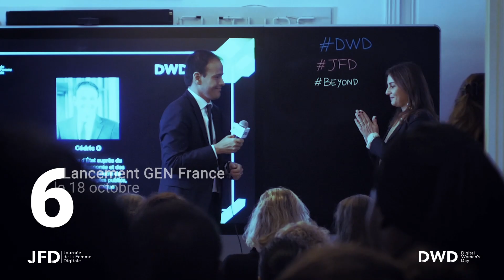Lancement de l'édition 2020 de la JFD / DWD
Retour en images sur la conférence de presse de lancement de La Journée de la Femme Digitale 2020 et les 6 annonces qu'il ne fallait surtout  pas manquer  :

Beyond le thème de 2020 pour prendre un chemin de reflexion nouveau qui sera décliné en 3 piliers : Changement ,Innovation , Accessibilité

SAVE THE DATE JFD DWD
Europe 📌 21 avril 2020 Maison de la Radio, Pari
Afrique 📌(date et lieu coming soon)

🌍 Ouverture du 1er JFDClub en Afrique, à Libreville, Gabon dirigé par Camelia NTOUTOUME- LECLERCQ

🏆Le Prix lesMargaret revient avec deux catégories : entrepreneur et intrapreneur
📌2 janvier appel à candidatures
📌6 février deliberation du jury

JFDManifeste, les 1ères conclusions dès 📌 le 5 mars 2020 du comité des sages en présence de Marlène Schiappa Bruguière

La JFD s’inscrit dans une dynamique globale en intégrant le board France de Global Entrepreneurship Network et devient Digital Women's Day pour poursuivre sa croissance en Europe et en Afrique
Le bureau du GEN France révélera son board 📌le 18 Novembre prochain à l'occasion de la GEW